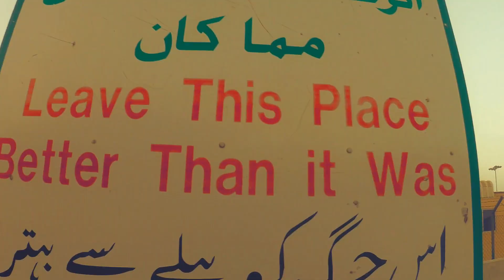Flamingo Beach Ras Al Khaimah l Best Beach for Swimming in UAE l Ditto Raju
Flamingo Beach ,Ras Al Khaimah

Perfect beach for swimming ,BBQ.

Yes family friendly beach .

You plan like this either you can go for a night camping in Jabel Jais after swimming from here or after night camping you can come here .

It's a beautiful beach for all kind of people .
Malayalam Travel Vlog by Ditto Raju (DR#Vlog)
🎬Checkout all my previous videos on YouTube Channel (YouTube : Ditto Raju)